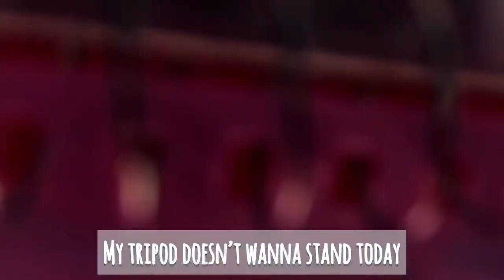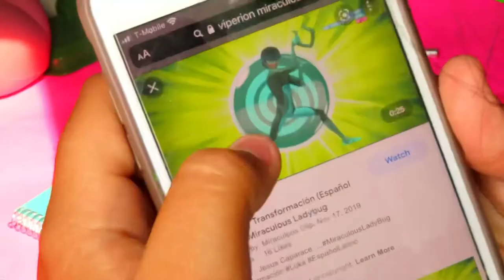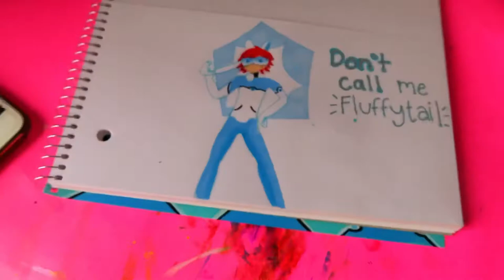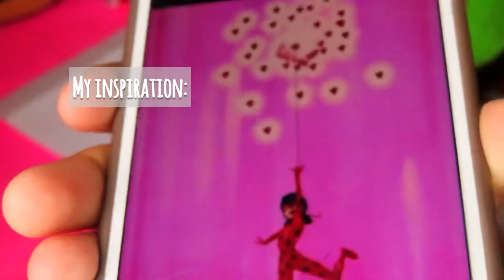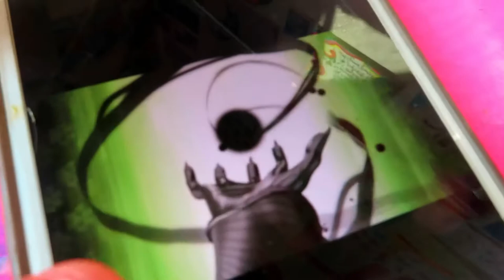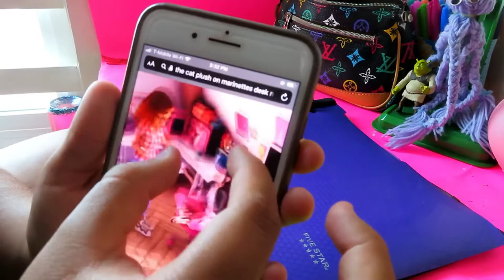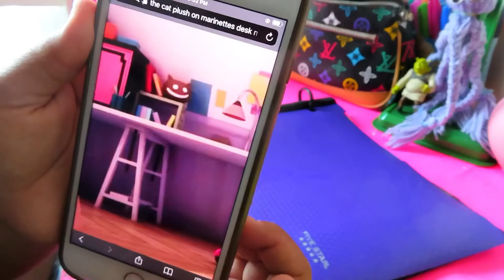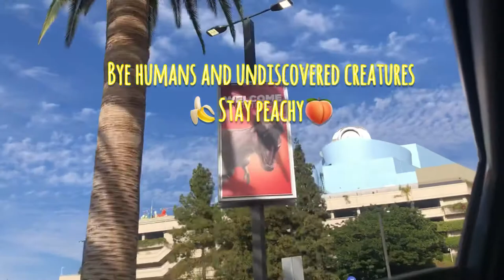DIY Miraculous ladybug school supplies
Hello there, I’m Chemada and today I’ll bring you along my process of DIY and Decorating my school supplies Miraculous tales of ladybug and Cat noir. I’m happy you clean co this video, I hope you stay till the end and by any chance if you did enjoy this video feel free to like, subscribe and comment on this video.
 Anyways 👉🏼👈🏼 Enjoy this video

Not my music
 This video’s show out goes to gg and op Ultimate games 🎉

In this video I did and Ladybug and cat noir notebook. Bunnix and Hawkmoth notebook, Cat noir pencil and a miraculousladybugNewYorkSpecial Pencil case :)